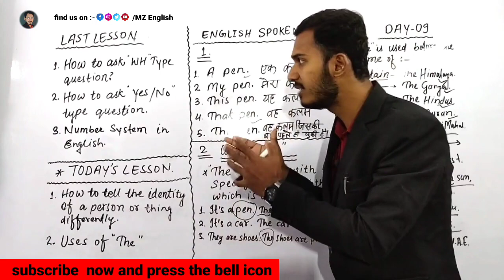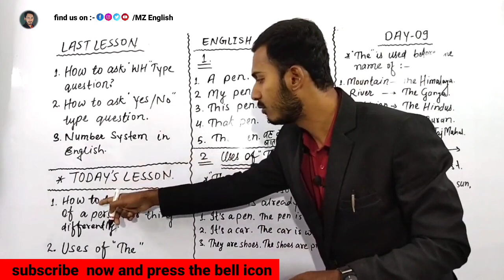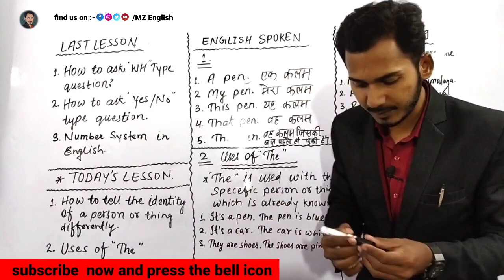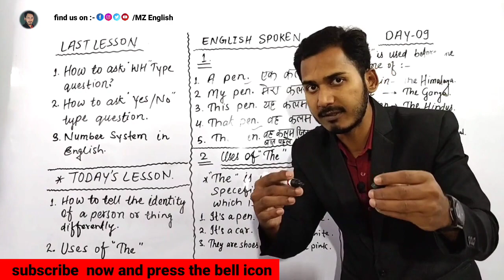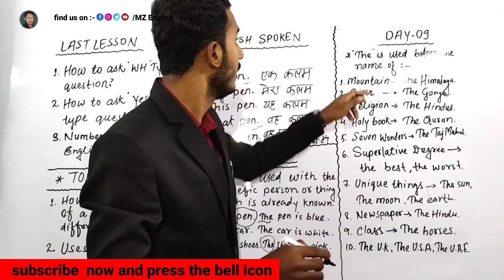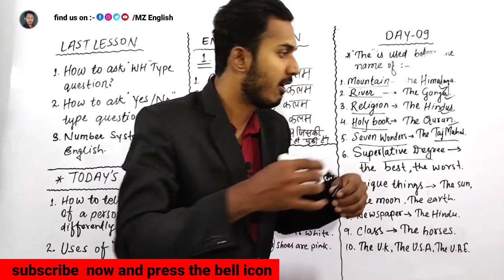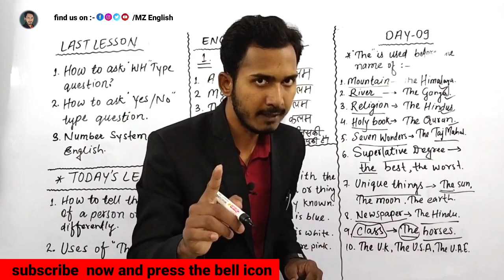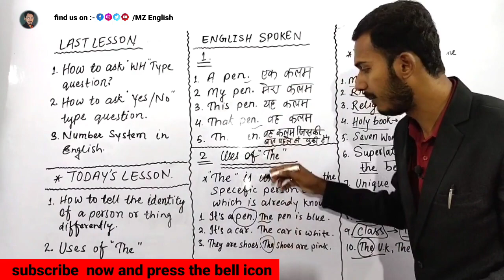Uses Of "The"। "The के प्रयोग | English Speaking Course class 9। Spoken English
English Speaking Course ki class 9 ki is video mein English Speaking Practice k liye aap starting se English Sikh sakte hain, Basic to advanced level English Speaking Course for all the learners.

Basic level - 20 videos
Intermediate level - 20 videos
Advanced level - 20 videos

मुझे आशा है कि यह Spoken English Course आपकी इंग्लिश को सुधारने में काफी मददगार साबित होगी इसे देखने के बाद आप इसका अभ्यास करें और बार-बार करें।

आओ English सीखें। बिल्कुल Zero से शुरुआत करें। English Speaking Course class 9। Spoken English Course

• Bilkul Basic se English sikhen
• English mein bat kaise karen

MD Zaid
(From Mahua, Bihar, India)